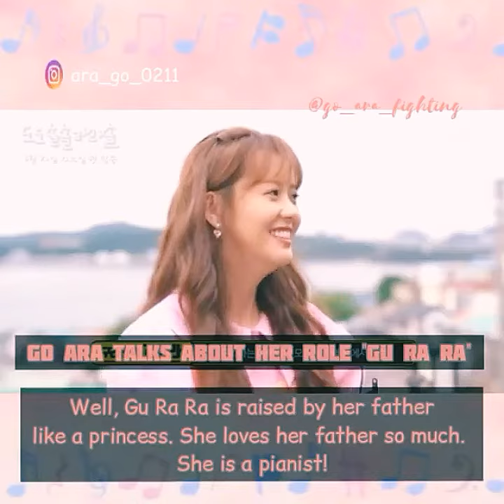Go ARa's invitation to watch DoDoSolSolLaLaSol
[FAN SUB only]
edited from KBS promotional clips for DoDoSol